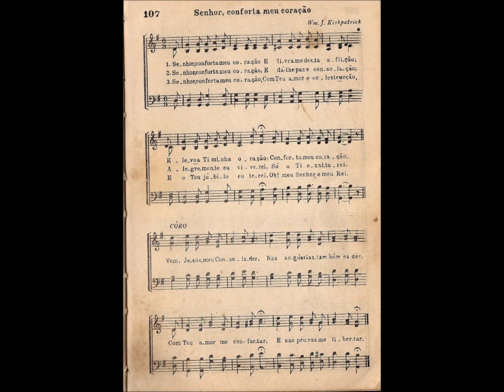CCB - HINÁRIO 03 - HINO 107 - "SENHOR, CONFORTA MEU CORAÇÃO" - by MESSIAS ULLMANN